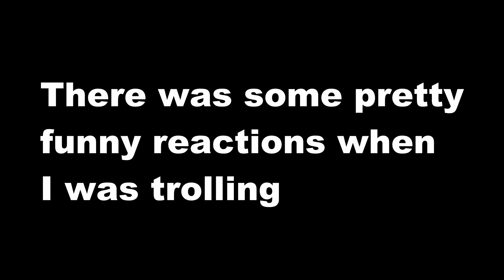Stone Ocean.exe | A Bizarre Day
StOnE OCeaN
If you want to send me mail to be opened up on the channel send it here!